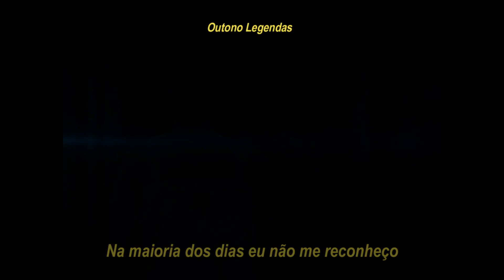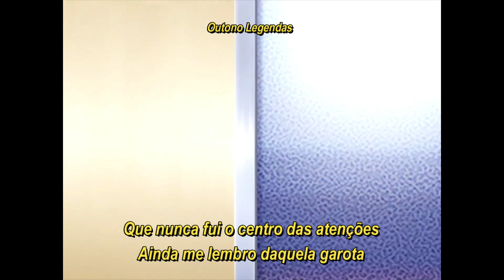ela é imperfeita, mas ela tenta...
artista: Sara Bareilles
cover: Chloe Adams
Anime/Filme: I Want to Eat Your Pancreas / Kimi no Suizou wo Tabetai

Sinopse do Anime:
Certo dia, nosso protagonista sem nome acaba encontrando um diário em um hospital. Esse diário pertence a uma colega de sala – uma garota chamada Sakura Yamauchi – e revela que a garota sofre de uma doença terminal em seu pâncreas e que só tem mais alguns meses de vida. Sakura explica que o protagonista é a única pessoa além de sua família que sabe sobre sua condição, então ele promete guardar seu segredo. Apesar de suas personalidades absolutamente opostas, o protagonista resolve fazer companhia para Sakura durante seus últimos meses de vida.

lyric:

She's imperfect, but she tries
She is good, but she lies
She is hard on herself
She is broken and won't ask for help
She is messy, but she's kind
She is lonely most of the time
She is all of this mixed up
And baked in a beautiful pie
She is gone but she used to be mine

It's not simple to say
Most days I don't recognize me
That these shoes and this apron
That place and its patrons
Have taken more than I gave them
It's not easy to know
I'm not anything like I used to be
Although it's true
I was never attention's sweet center
I still remember that girl

Used to be mine
She is all of this mixed up and baked in a beautiful pie